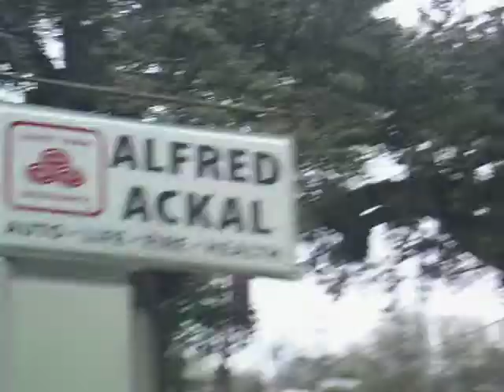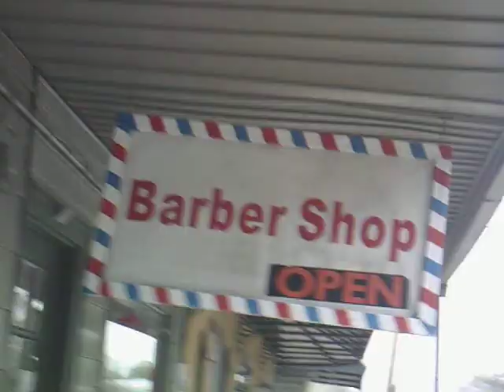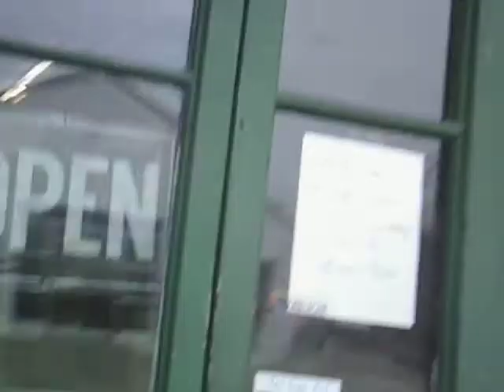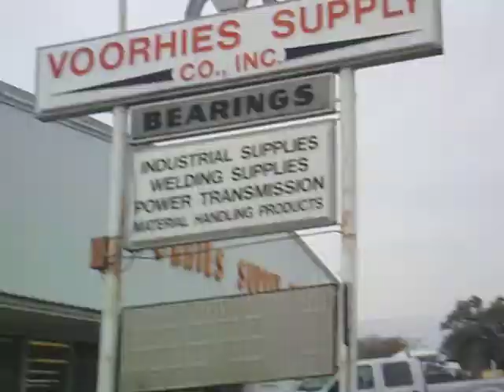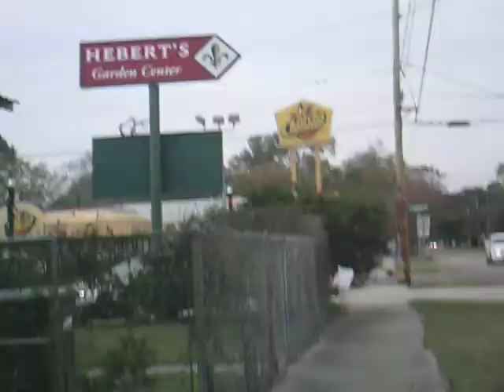The Dominoes 7 Show the Church's Chicken episode part 5